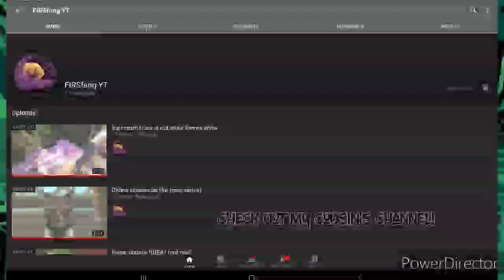Getting Started- Minecraft Survival Let's Play w/ FIRSfang YT (Episode One)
We start off in a new survival world!